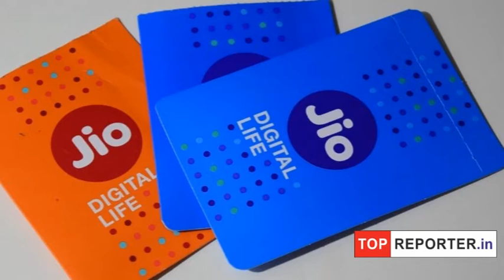intex का 4G Turbo Phone अब मात्र ₹700/- मे....